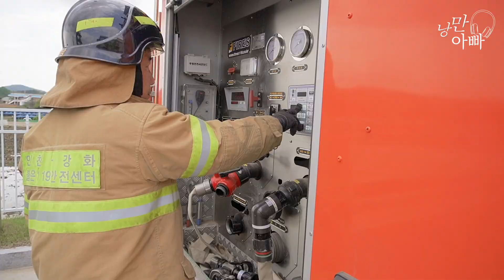전원생활 필수 아이템! 전원주택 화재 방심하면 귀촌 로망도 끝! / 낭만아빠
마흔 여덟 번째 영상에 오신 것을 환영합니다~!^^
오늘은 주택 화재로부터 나와 재산을 지켜줄
아이템과 대비책에 대해 [인천강화소방서]와 함께 진행해 보겠습니다!

이뿌게 살고 싶다는 생각만 했지 내 부주의로 인해
불이 날 수 있다는 생각을 해보거나 그에 대해
특별히 조심하며 생활을 하시는 분은 많지 않을 거라 생각합니다.
전원생활 필수 아이템! 전원주택 화재 방심하면 귀촌 로망도 끝! - 전원생활이야기, 낭만아빠
주택 화재 예방!
그 어렵지 않은 평소 생활 습관과 대비!
영상처럼 해보세요 ^^

촬영에 협조해 주시고 많은 도움 주신
[인천 강화 소방서] 모든 분들께 감사의 말씀을 전합니다.^^

그럼 영상 재밌게 보시고 도움 되셨다면 [좋아요]와 [구독],
‘낭만아빠’ 응원 많이 사랑해 주세요~
감사합니다.^^
출연: 계정만 소방관, 양동규 소방관, 파파후니 그 외 소방관님들
기획: 파파후니
촬영/편집: 파파후니